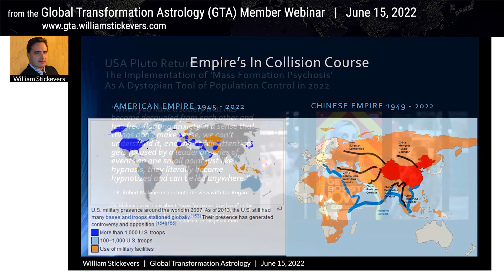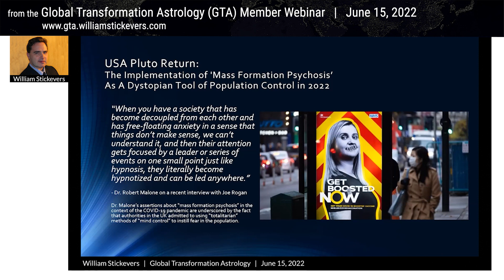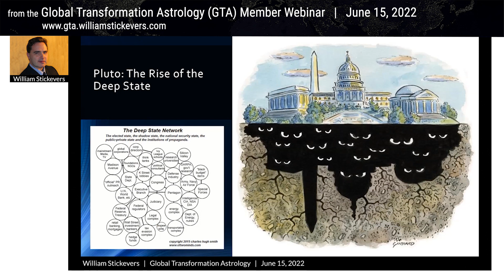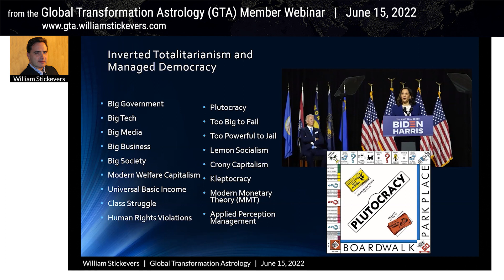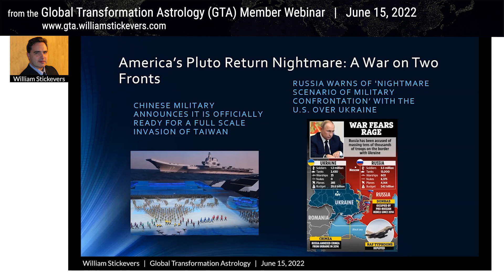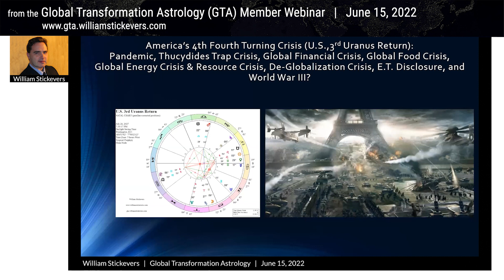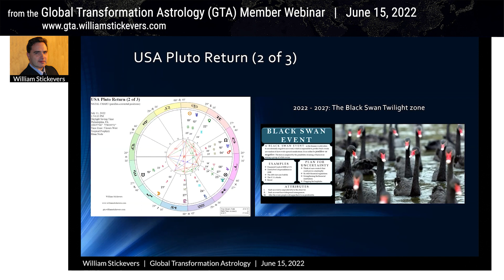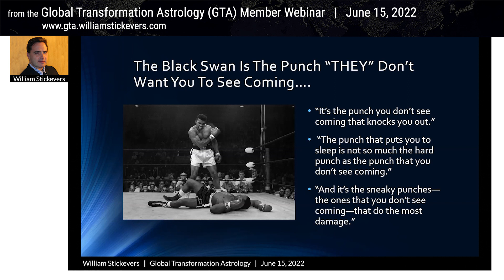Mass Formation Psychosis, Deep State, USA Pluto Return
Loved this excerpt? Access the FULL webinar, exclusive insights, and more by joining the Global Transformation Astrology (GTA) Membership. Unlock a universe of astrological knowledge today!

"Real mundane astrology. Priceless."
-S.S., GTA Member

“GTA is an excellent tool to help keep people informed of national/global trends from a cause & effect lens. It helps to keep one’s focus out of the polarization and more focused on creating a lifestyle more aligned with the future world (not the world that’s falling away).”
-L.J., GTA Member

"I’ve been a student of astrology for 40+ years. There are only a handful of astrologers who don’t bring their politics and biases to the table and are any good. You're the best. By far."
-J.E., GTA Member, July 2022

“I've worked with other astrologers to help navigate the best ways to approach the future, but nothing was giving me the confidence I needed to really take action until GTA armed me with the proper info on when the right time was. I've been able to move forward in SO MANY WAYS with SO MUCH SUCCESS. Life really feels lighter now that I'm prepared for whatever might happen next.”
-B.B., GTA Member, January 2022

GLOBAL TRANSFORMATION ASTROLOGY (GTA) MEMBERSHIP
Learn what’s really going on in a chaotic world.

This video is about Mass Formation Psychosis, Deep State, USA Pluto Return